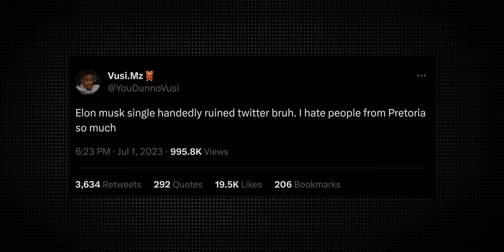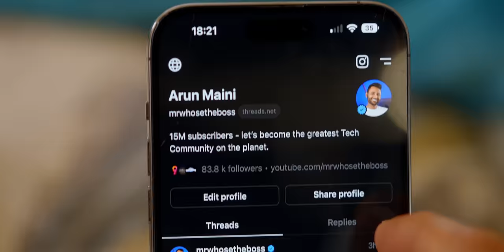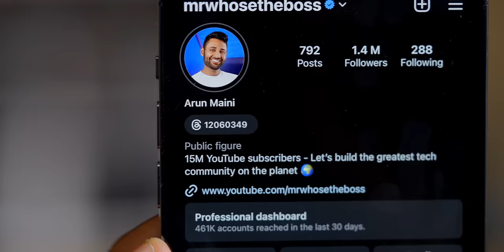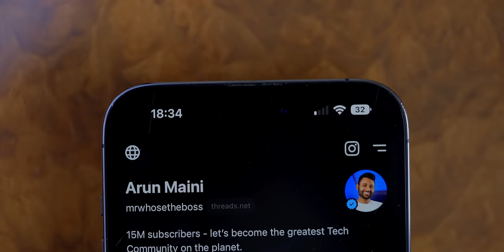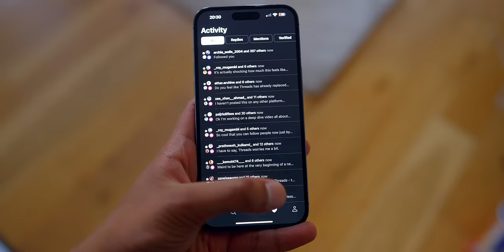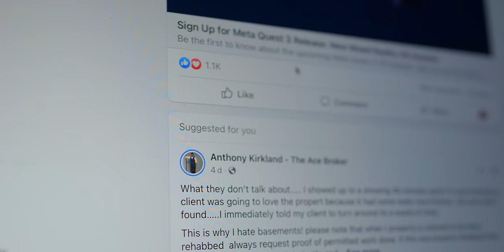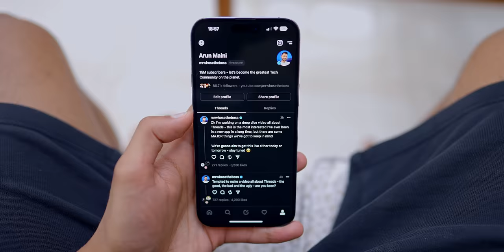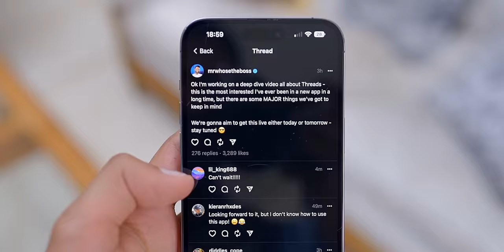Why Threads is a bigger deal than you think.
Threads is real and its here...whether you're Thread-y or not...😅